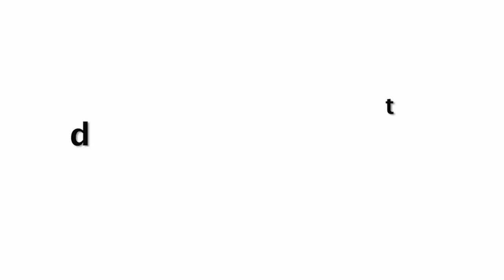BOLD Janhvi Kapoor And Kangana Ranaut Meet Outside Gym After Big Fight